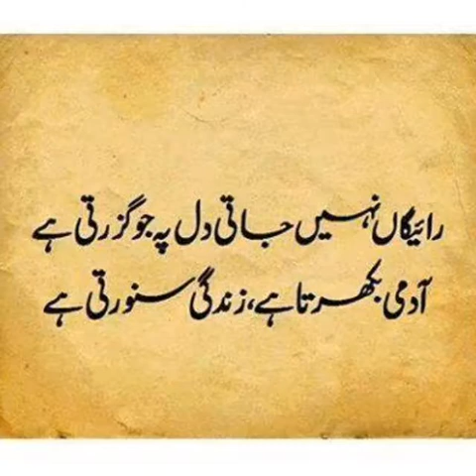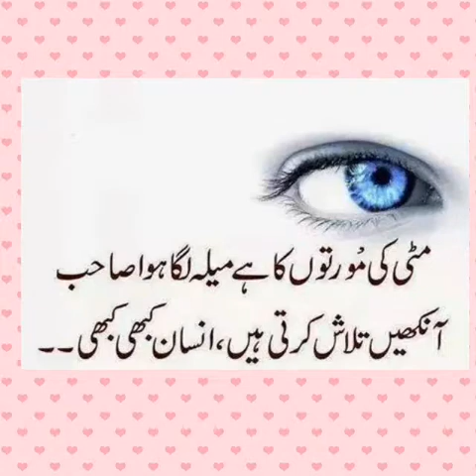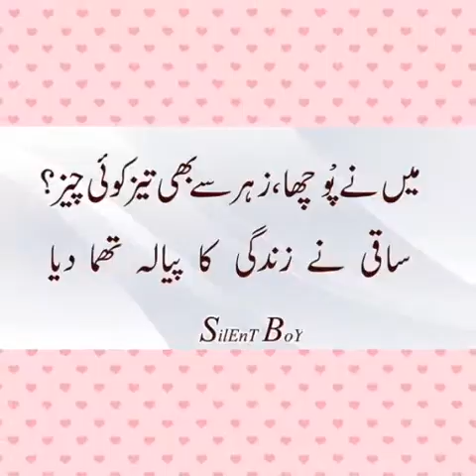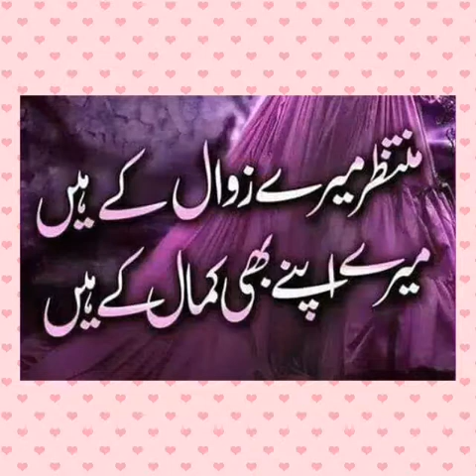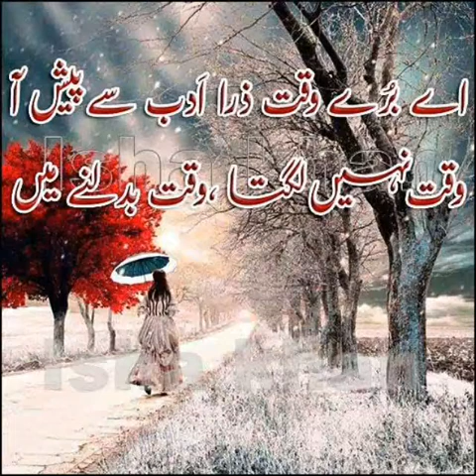Manga Main Duan wa shala Rahe To Aabad Ve Part 1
Manga Main Duan wa shala Rahe To Aabad Ve

Listen with this App 4 Full bass and 3d Music.